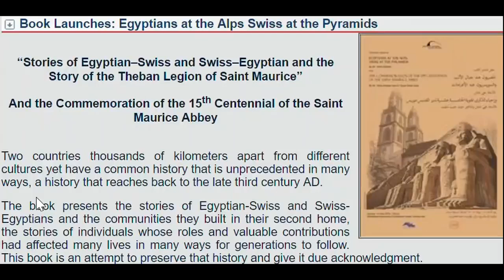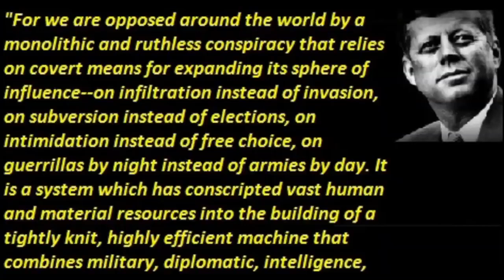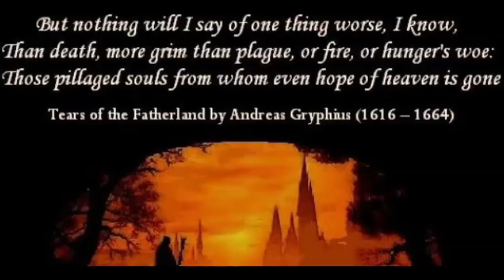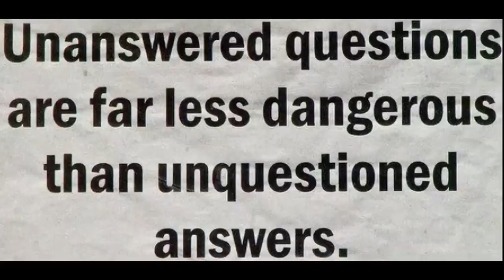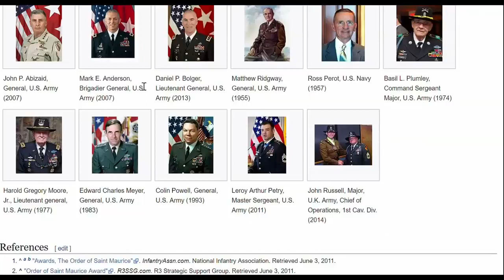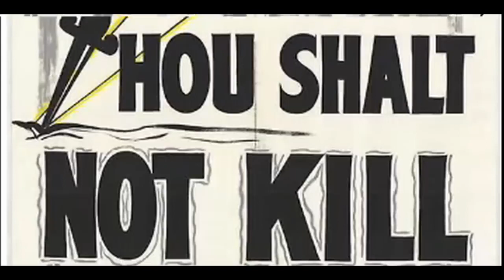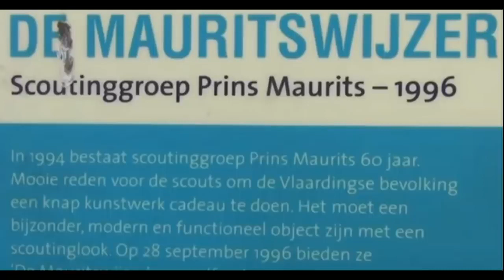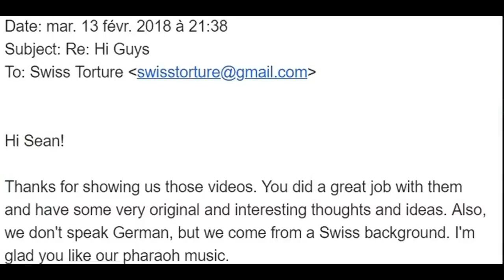Royal House of Savoy's Order of Saints Maurice and Lazarus Pharaoh's SwiSSyland Base in the Alps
" Saint Maurice Holy Killer Order from Ancient Egypt came to Pharaoh's Base in the Alps SwiSSyland "
from Sean Hross C I A channel

1498 Pope Innocent VIII attempted to merge the order and its land holdings with the Sovereign Military Order of Malta. This was resisted by the larger part of the jurisdictions of the Order of Saint Lazarus including those in France, Southern Italy, Hungary, Switzerland, and England.

The Order of Malta only managed to appropriate the Lazarus holdings in Germany.
In 1572, the Order of Saint Lazarus in Italy was merged with the Order of Saint Maurice under the Royal House of Savoy to form the Order of Saints Maurice and Lazarus, which still exists until today, widely recognised as a dynastic successor of the Italian branch. This merger however excluded the holding in the southern part of Italy, then forming part of the Spanish realm. These were transformed into ecclesiastical benefices. The Duke of Savoy only managed to gain control of those benefices sited in the duchy of Savoy.
The House of Savoy (Italian: Casa Savoia) is a royal dynasty that was established in 1003 in the historical Savoy region.
The historical land of Savoy emerged as the feudal territory of the House of Savoy during the 11th to 14th centuries. The historical territory is shared among the modern countries of France, Italy, and Switzerland.

Through gradual expansion, the family grew in power from ruling a small county in the Alps  to absolute rule of the kingdom of Sicily in 1713
Through its junior branch, the House of Savoy-Carignano, it led the unification of Italy in 1861 and ruled until 1946 , after which the Italian Republic was proclaimed
Almost a thousand year reich one could say

The word lazarette, in some languages being synonymous with leprosarum, is believed to also be derived from the hospitaller Order of Saint Lazarus, these edifices being adopted into quarantine stations in the fifteenth century when leprosy was no longer the scourge it had been in earlier centuries
The order fought alongside the Templars up to the Fall of Acre 1291 when  last stronghold fell .